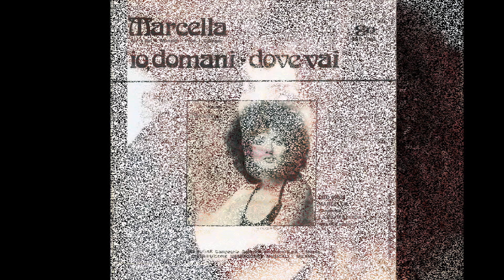Dove Vai - Marcella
Bigazzi - G.Bella 1973